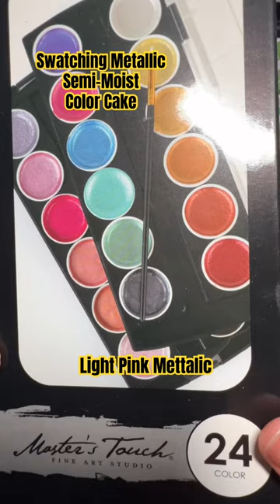Swatching Master’s Touch Metallic Semi-Moist Color cake | Light Pink